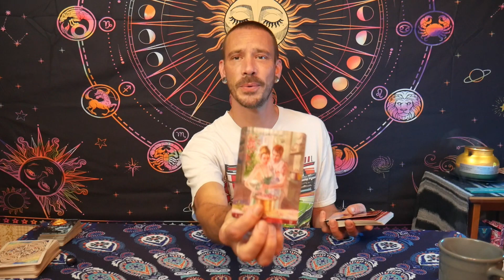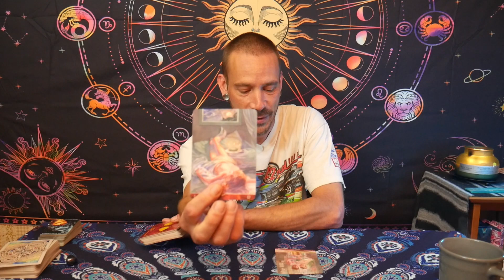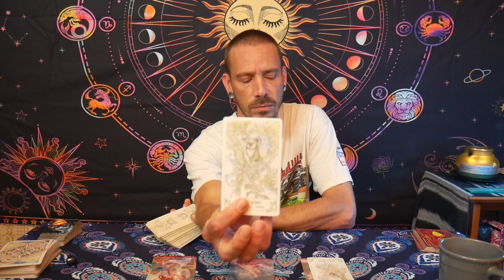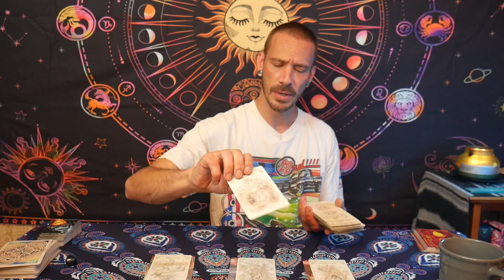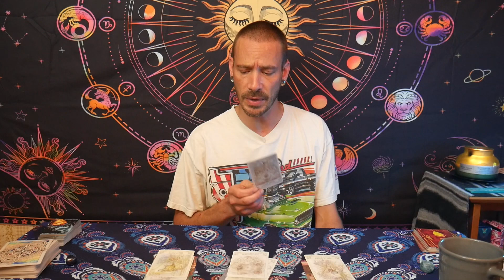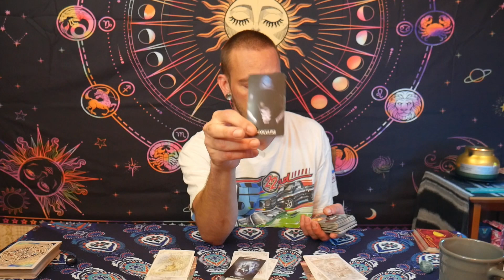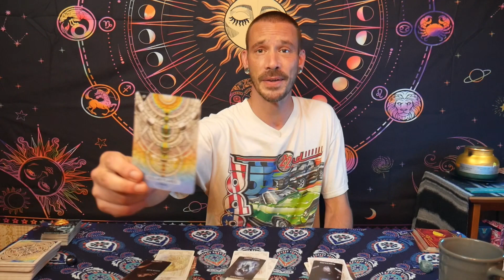Aries- The money struggle is OVER! Couples love tarot. September 2023 (Timeless)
Hello my beautiful Aries friends! This couples love  tarot reading is specifically tailored for individuals with Aries placements in their Sun, Moon, Rising and Venus signs. Remember to explore your other astrological influences for a more comprehensive understanding. Please take only what resonates with you and leave the rest! Sit back, relax, and embrace the journey!